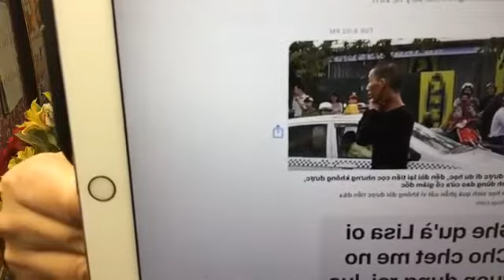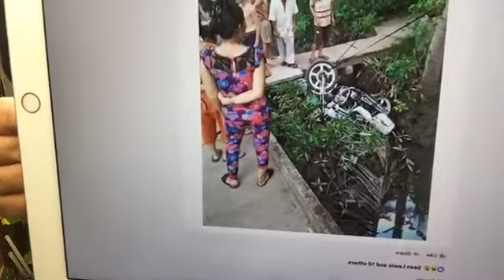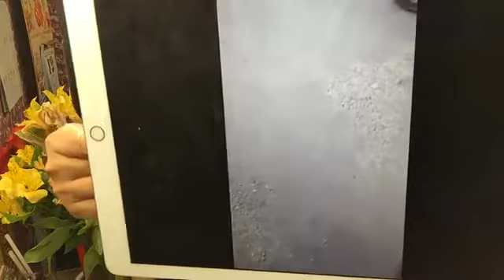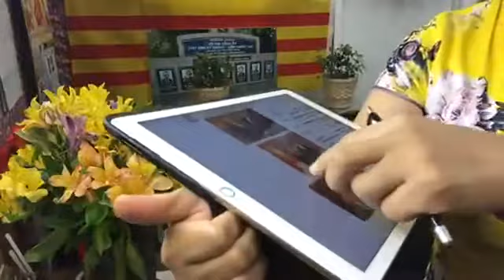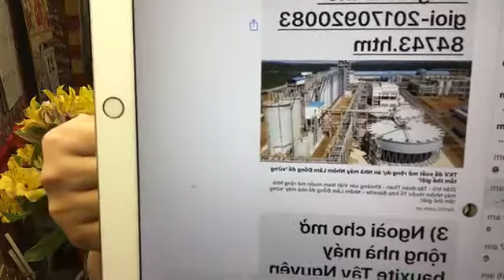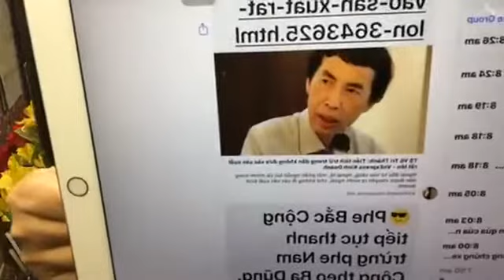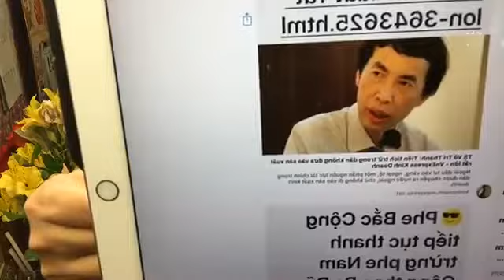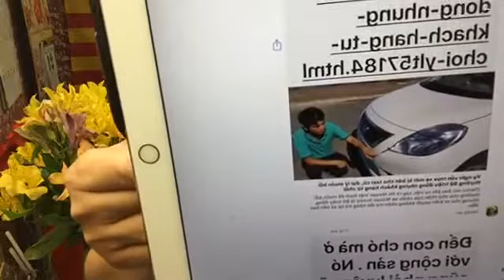LISA PHAM 231-20/09/17 Đảng cộng sản cho phép tàu cộng vào VN mua nhà sinh sống 99 năm hợp pháp !?